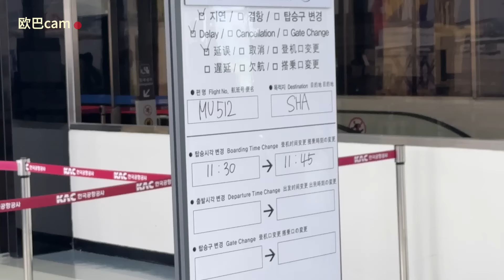[한글자막] 合体！一家人在上海的周末 女鹅和我一样是花胶鸡脑袋 博物馆家庭日 云南菜…太上头了｜Renasteps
云南菜真的太上头了hhh
接到欧巴和doni的那一刻，所有疲惫全部消散！
后面爸爸妈妈也来了 过了一个大型家庭周末
被很多平凡的瞬间组成的幸福 有种无法言语的心安和感动

ABOUT RENASTEPS
♥ Taobao - （美妆）itzyuz韩国直邮（珠宝）bonbon珠宝